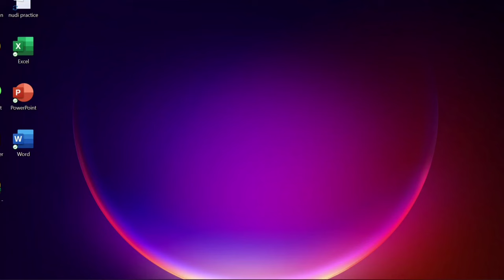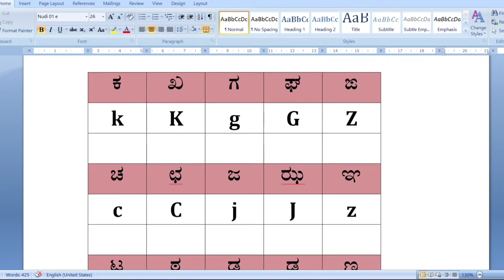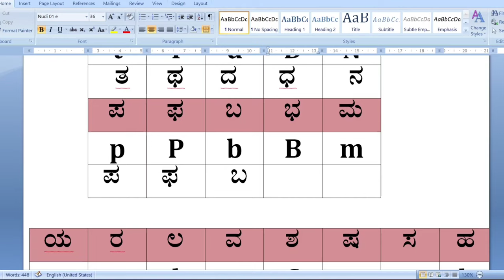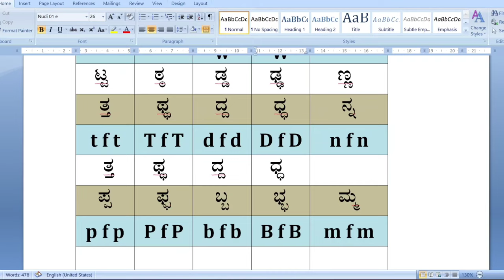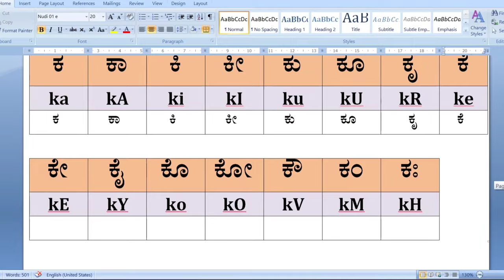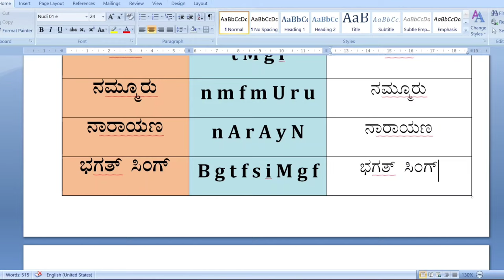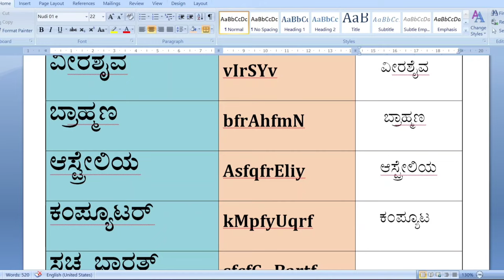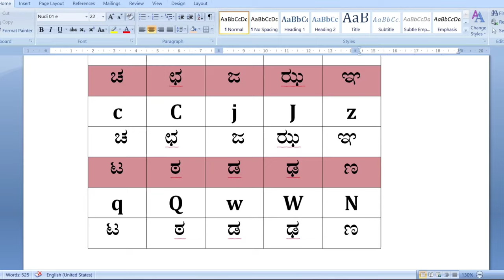Nudi in kannada typing, Kannada nudi typing, nudi 4.0, 5.0 & 6.0, easy and simple method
Nudi in kannada typing, Kannada nudi  typing,   Nudi, Kannada typing, Banni sulaBhavagi kannada typing kalkiyona,  ಕನ್ನಡ ಟೈಪಿಂಗ್ ನುಡಿ,
kannda easy and quick typing skills

Function keys and their Functions F1 to F12 complete Video

 how to download nudi software's free

notepad complete tutorials